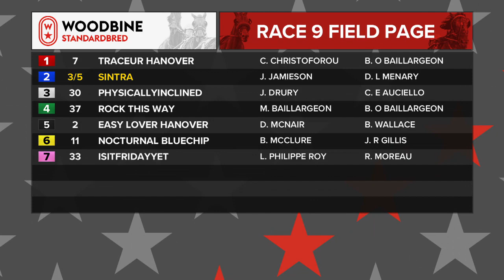Woodbine, Mohawk Park, February 9, 2019 Race 9